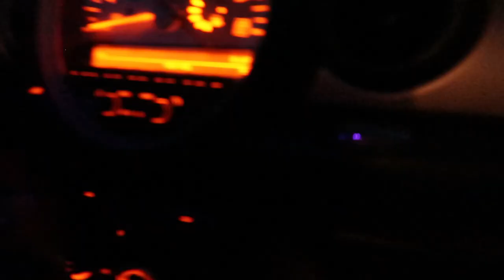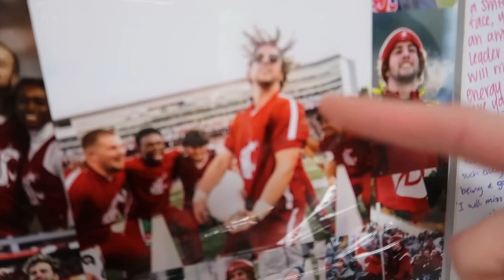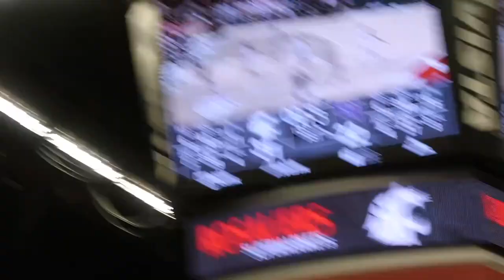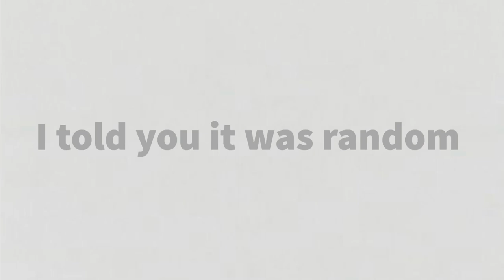COLLEGE GAME DAY VLOG | Men’s Basketball | Apple Cup | WSU vs. UW | Senior Night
This video captures the full basketball game day experience, highlighting pregame in a very random way. Enjoy the video:)